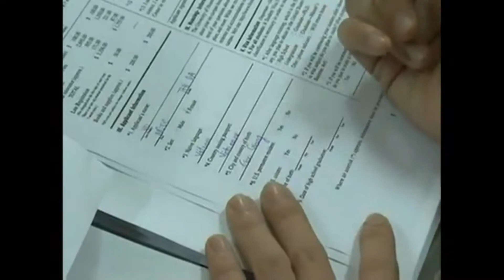Chia sẻ kinh nghiệm du học mỹ của em Gia Bảo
Chi nhánh Q5 : 902 Trần Hưng Đạo. P7.Q5. HCM
ĐT:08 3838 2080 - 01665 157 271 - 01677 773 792
Chi nhánh Nha Trang: số 7 Mê Linh, P. Phước Tiến, Tp Nha Trang, Tỉnh Khánh Hòa

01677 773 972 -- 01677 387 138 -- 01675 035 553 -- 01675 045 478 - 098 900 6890
Học bổng du học mỹ, du học mỹ,tư vấn du học mỹ, du học mỹ 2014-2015, học bổng du học mỹ 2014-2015, thông tin du học mỹ, du học mỹ cần gì, visa du học mỹ, thủ tục du học mỹ, chi phí du học mỹ, hội thảo du học mỹ, xin visa du học mỹ